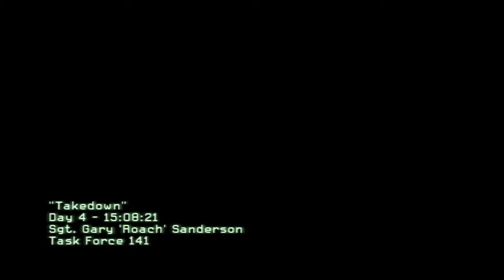Modern Warfare 2 Takedown Part 1 of 1